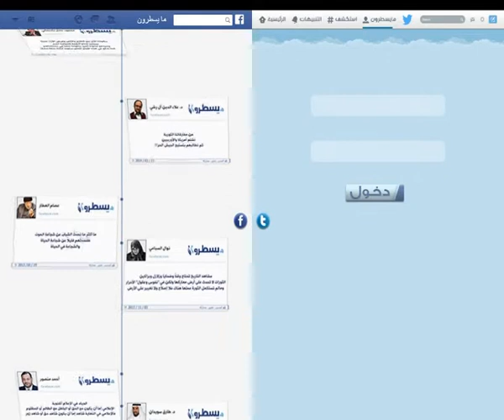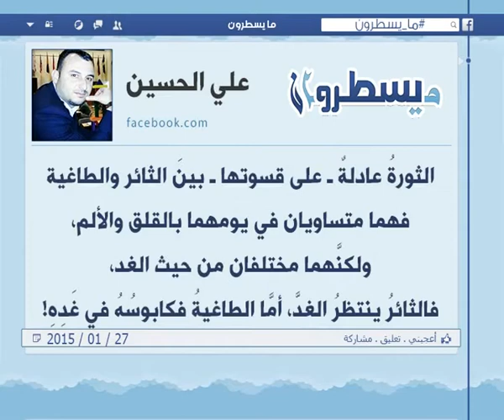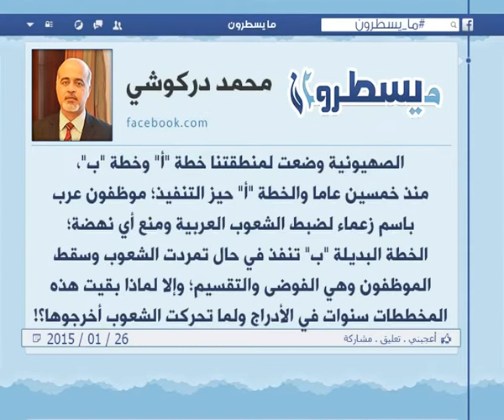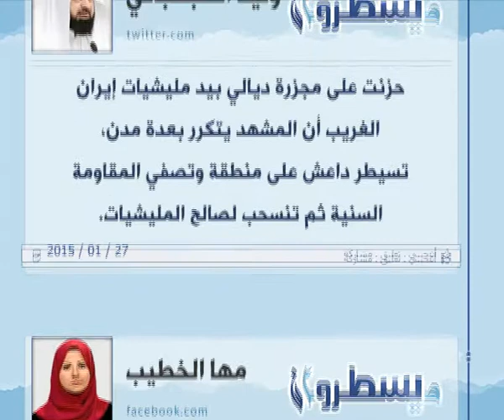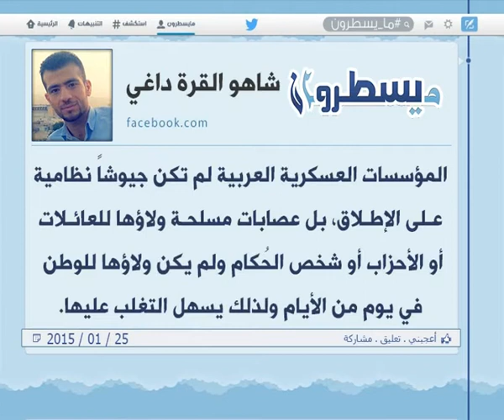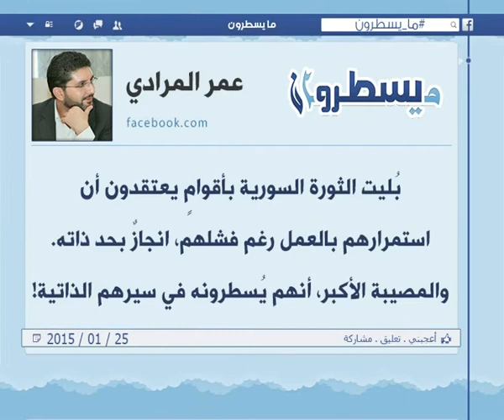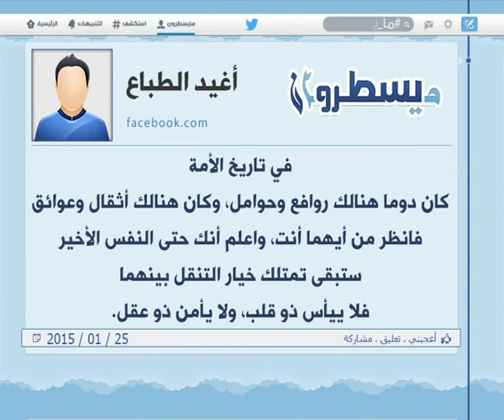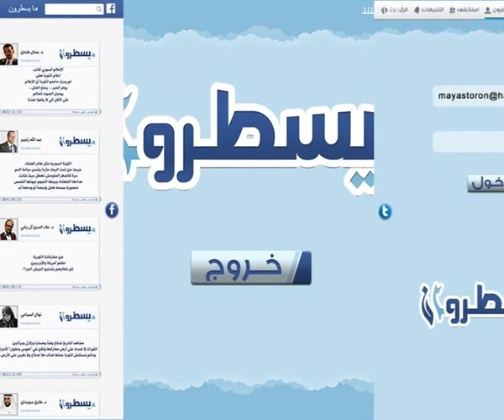الحلقة 217: برنامج ما يسطرون